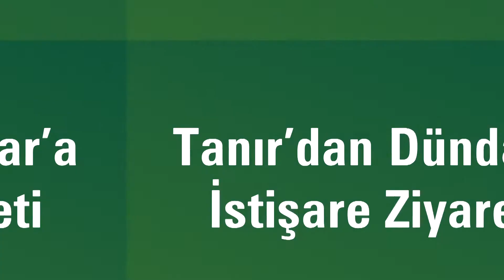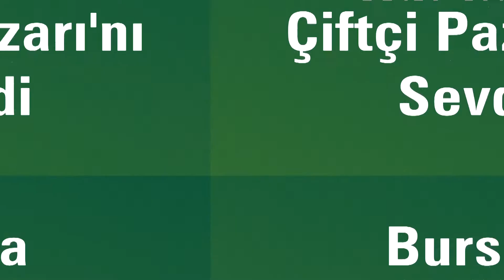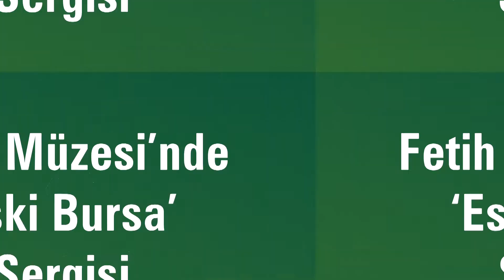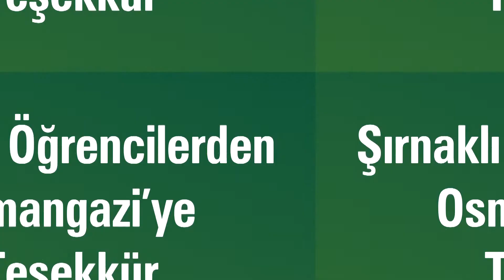OSMANGAZİDE 1 HAFTA